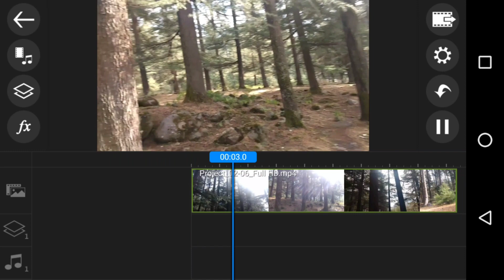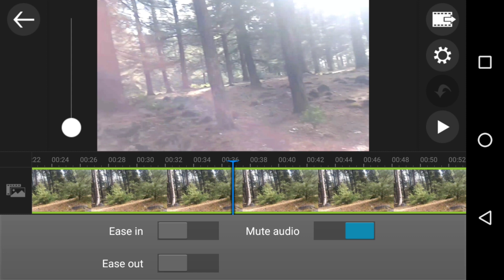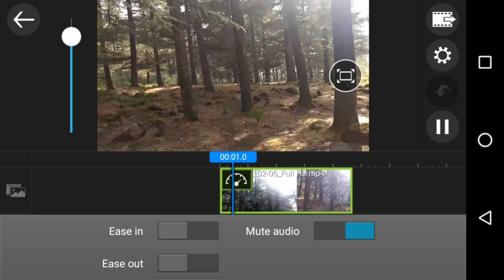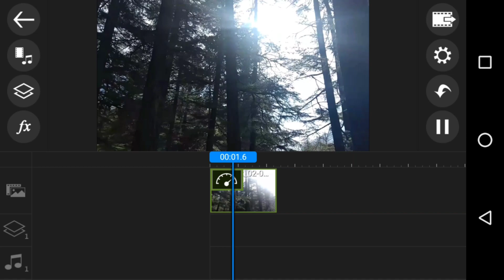How to edit video in slow motion and fast motion in power director | power director tips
Dosto aaj ki es video me main apko btane wala hun how to edit video in slow motion and fast motion in power director. Ager ap video editing karte hai power director me to ap kisi bhi video ko slow motion me edit kaise kar sakte hai or kisi bhi video ko fast motion me edit kaise kar sakte hai uske baare me btaya hai to video ko pura jarur dekhe or like share or comments karke btaye apko video kaisi lgi.

2.Selfie stick
3.Gorilla pod